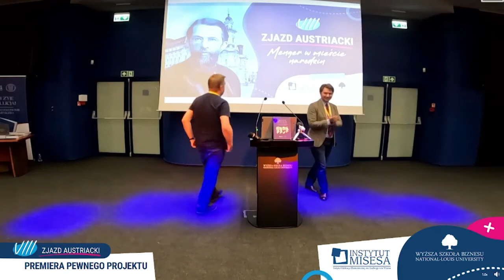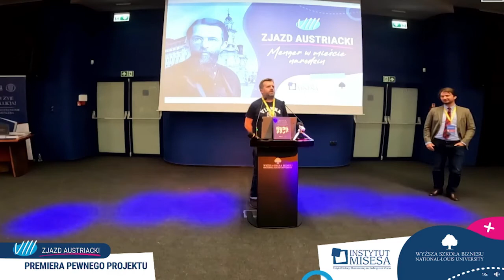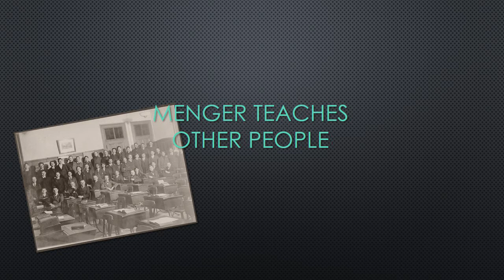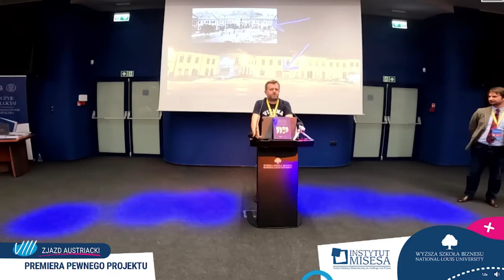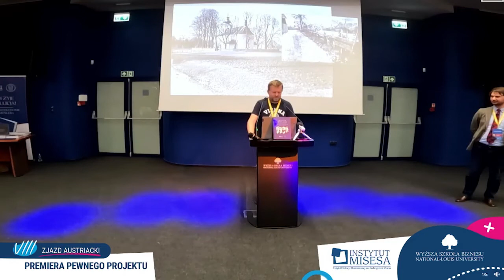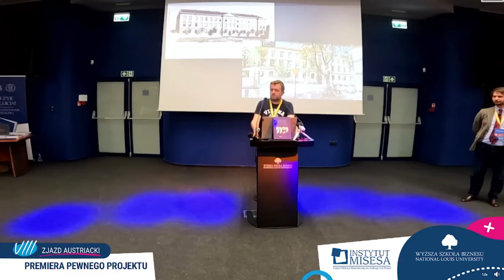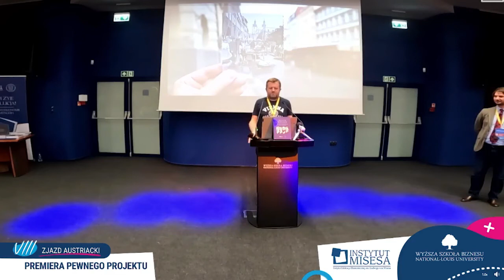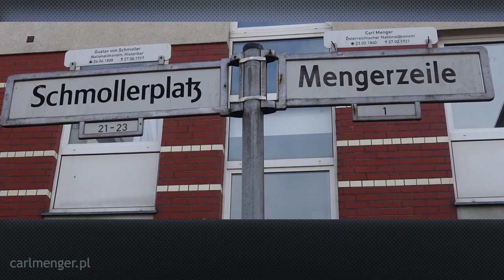Robimy film dokumentalny!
Prezentacja Tomasza Agenckiego z kanału @TomaszAgencki inaugurująca zbiórkę na film o Carlu Mengerze oraz narodzinach austriackiej szkoły ekonomii podczas VIII Zjazdu Austriackiego w Nowym Sączu 20 listopada 2021 r.

🎬 Podwajamy wpłaty! Wesprzyj powstanie filmu i odbierz atrakcyjne nagrody